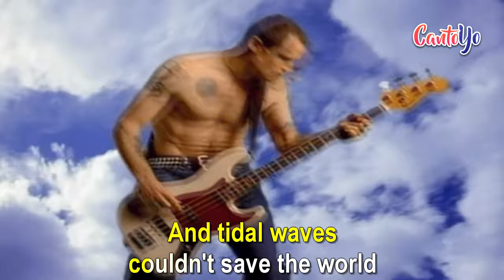Red Hot Chili Peppers - Californication (Karaoke) | Cantoyo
Karaoke for the song "Californication" from the "Red Hot Chili Peppers".

Psychic spies from China
Try to steal your mind's elation
And little girls from Sweden
Dreams of silver screen quotation
And if you want these kind of dreams
It's Californication
It's the edge of the world
And all of western civilization
The sun may rise in the East
At least it settles in the final location
It's understood that Hollywood
Sells Californication
Pay your surgeon very well
To break the spell of aging
Celebrity skin is this your chin
Or is that war your waging
First born unicorn
Hard core soft porn
Dream of Californication
Dream of Californication
Marry me girl be my fairy to the world
Be my very own constellation
A teenage bride with a baby inside
Getting high on information
And buy me a star on the boulevard
It's Californication
Space may be the final frontier
But it's made in a Hollywood basement
Cobain can you hear the spheres
Singing songs off station to station
And Alderaan's not far away
It's Californication
Born and raised by those who praise
Control of population everybody's been there and
I don't mean on vacation
First born unicorn
Dream of Californication
Dream of Californication
Destruction leads to a very rough road
But it also breeds creation
And earthquakes are to a girl's guitar
They're just another good vibration
And tidal waves couldn't save the world
From Californication
Sicker than the rest
There is no test
But this is what you're craving
First born unicorn
Dream of Californication
Dream of Californication